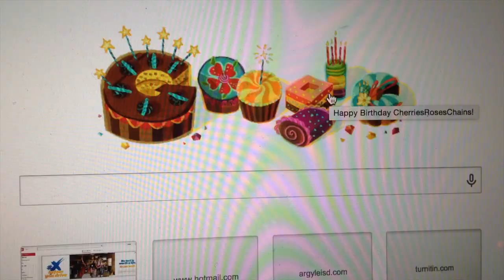I Love NatureBox (Vlogmas 2014: Day 10)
Happy Vlogmas day 10! Today I learned that Naturebox is my best friend, my friends are way too talented and I cant. Think we can get 18 more subscribers for my 18th birthday? Like it and share it up, if ya wanna! :) I love you all!